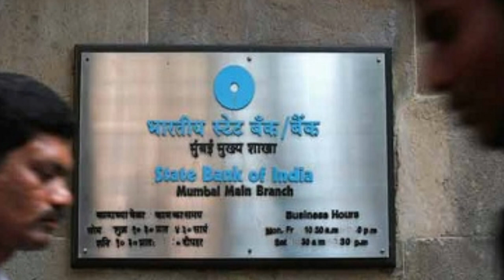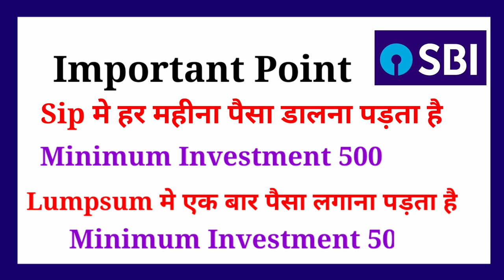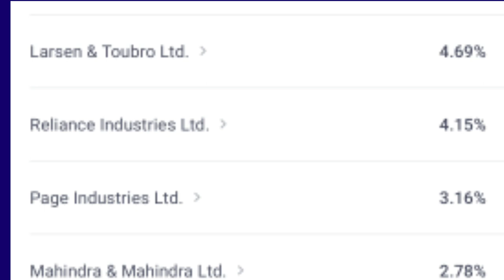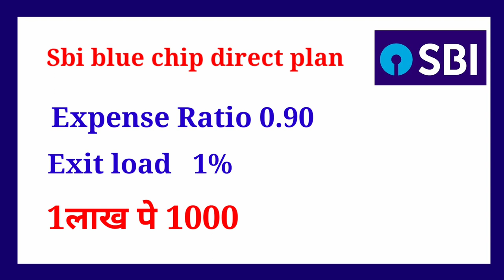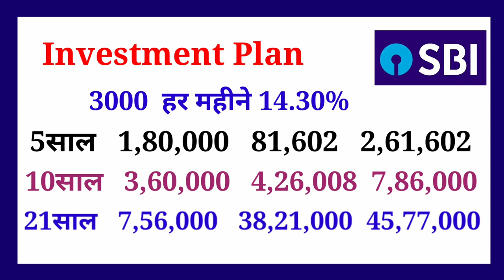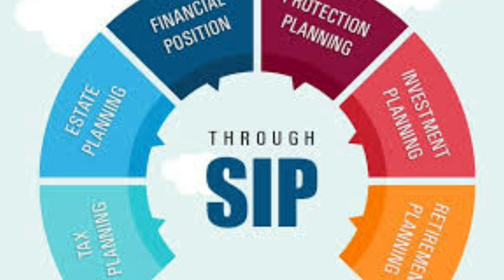🔥sbi की बेस्ट स्कीम 2023🔥Sbi best investment scheme 2023|sbi best mutual fund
hi friend in this video we have to given information about sbi best investment plan

stat Bank of India best investment plan
stat Bank of India best mutual fund 2023
sbi best mutual fund 2023
sbi ki badhiya skim